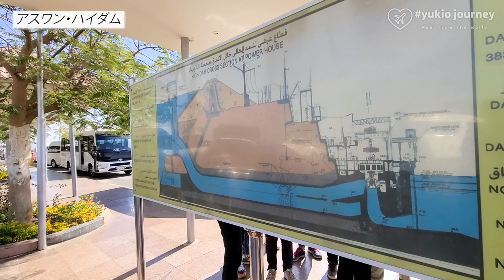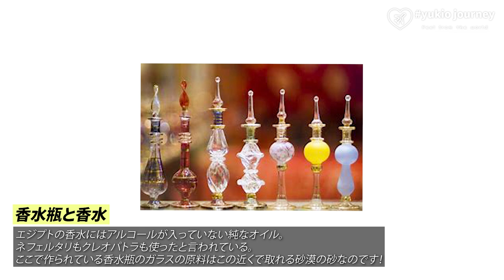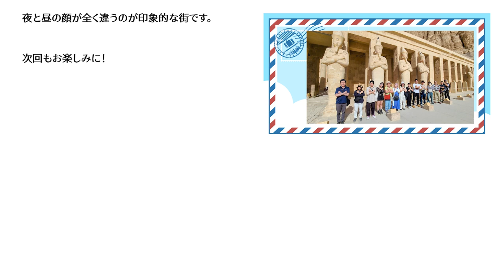第08弾：ナイル川クルーズと南エジプトの遺跡たち ★Yukio Journey２★ 死ぬ前に１度は味わってほしい“古代文明発祥の地ナイル”時がゆっくり流れている感じがたまらない…！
只今9/18～23のツアー受付中！
詳細は、ホームページ「世界史と旅と絶景の情報局」
の「世界史ツアー」からどーぞ！

Yukio Journey ２（Second） は“エジプト街歩き”です。ショッピングポール、カフェ、住宅、ドライバーの目線などの街並みをご紹介する動画です。カイロだけではなく、アレクサンドリア、スエズ、ツタンカーメンが眠るルクソール、アスワン、アブシンベルやナイル川クルーズなどなど、第15弾までの動画配信を予定しています。皆さんが、エジプトに１度は遊びに来たくなる動画を配信できればと思っております。

また、世界予備校講師と行く“世界史Tour”も企画していますので、ぜひ、TwitterやInstagramなどを登録して頂いて、随時公募しておりますので、お一人でも、お友達やご家族でのご参加をお待ちしております。2023年は２月・３月・５月・９月・11月になります。

Yukio Journey 2 (Second) is an “Egyptian walk”. This is a video that intr
oduces the cityscape, such as shopping malls, cafes, houses, and the driver's perspective. Not only Cairo, but also Alexandria, Suez, Luxor where Tutankhamen sleeps, Aswan, Abu Simbel, Nile river cruise, etc. are scheduled to be distributed up to the 15th video. We would like to deliver a video that will make you want to visit Egypt at least once.

We are also planning a “World History Tour” to go with the world prep school instructors, so please register on Twitter, Instagram, etc., and we are recruiting from time to time, so even if you are alone, with your friends and family. We look forward to your participation. In 2023.

エイチ・アイ・エス 有料オンライン講義
①テーマ史

受験生用ホームページ（世界史Bible掲示板）

ちなみに、２０２１年１２月から家族３人（自分・妻・１歳の娘）で EGYPTのCairoに住んでいましたが、２０２２年６月からNewCairoへと引っ越し、新しい生活が始まっています。会社での海外転勤ではないので、頼れるのは、アラブ人の友達やこちらに住まわれている数少ない日本人の知り合いの方のみ…。代ゼミや出版社のお仕事もあるので、四苦八苦な毎日を送っております。